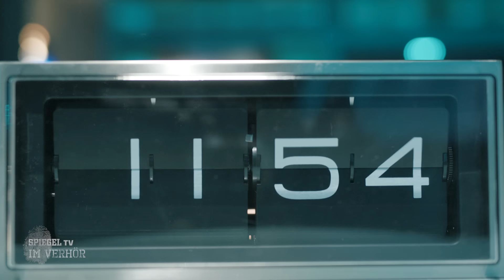Im Verhör (4): Der Prozess – mit Kassra Zargaran | SPIEGEL TV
Der entscheidende Moment ist gekommen: Hells Angel Kassra Zargaran wird zum Kronzeugen und sagt gegen seine ehemaligen "Brüder" aus. Warum er dafür erst seine alten Anwälte loswerden musste und wie seine Rocker-Gang darauf reagierte, seht ihr jetzt hier.